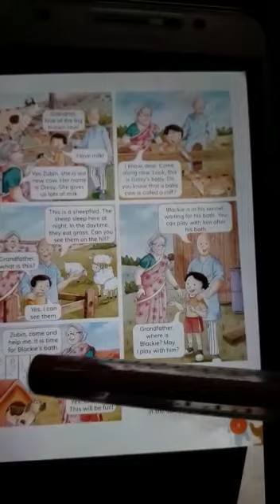rsps charakdangi class 1 eng 2